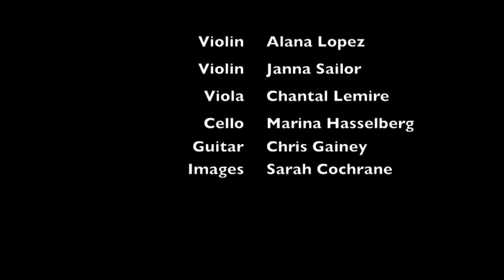Five Explorations of Images - for string quartet and guitar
Requested composition as part of the Dodson Concert Series. The 5x7 project was an interdisciplinary audio-visual concert in which seven composers were given five photographs and asked to write a one minute response to each photograph. The resultant works were then perfomed at the Dodson Concert Series in Vancouver, British Columbia on April 5, 2013

Violin - Alana Lopez and Janna Sailor
Viola - Chantal Lemire
Cello - Marina Hasselberg
Guitar - Chris Gainey
Images - Sarah Cochrane

All music composed by Alyssa Aska